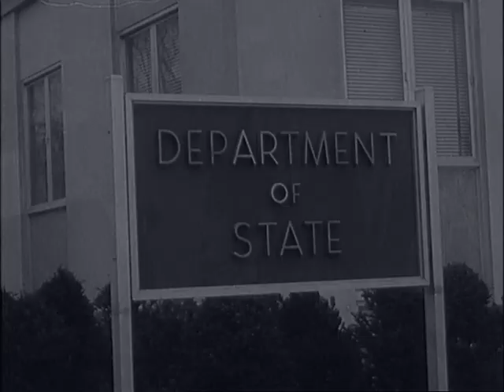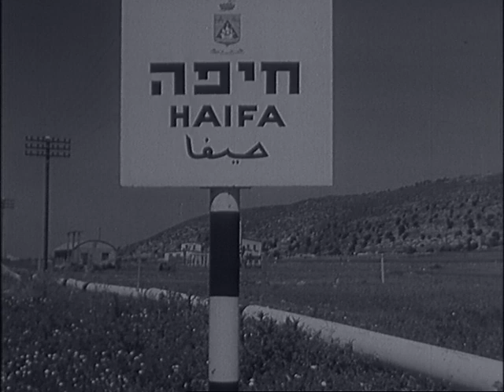Svět ve filmu 16/1967 Izraelsko-palestýsnký konflikt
Vývoj událostí roku 1967 na Blízkém východě.